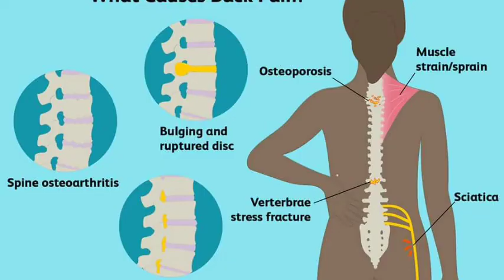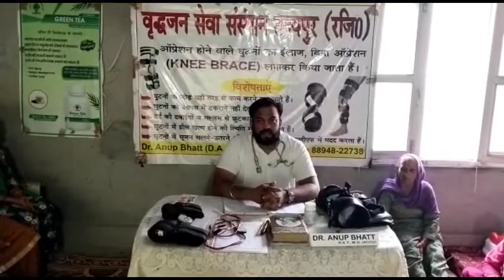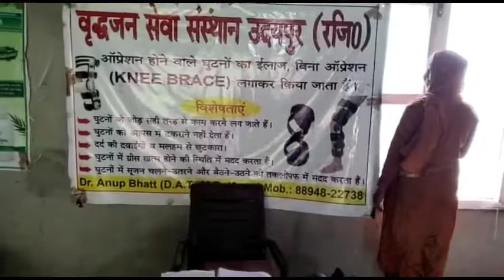फिजियोथेरेपी से हुए हजारों लोग ठीक।।समाज सेवी को सलाम।। इस बंदे के जज्बे को सलाम।। physiotherapy.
बढ़ती उम्र और बढ़ती उम्र के साथ बढ़ता जोड़ो का दर्द. क्य़ा आप भी परेशान हैं जो़ड़ो के दर्द से ? तो इस वीडियो को अंत तक देखें. इस वीडियो में हम आपको बता रहे हैं जोड़ों के दर्द से छुटकारा पाने का हकीम सुलेमान खान सहाब का एक कारगर नुस्खा, साथ ही जोड़ों के दर्द का कारण और लक्षण ताकि आप अच्छे से समझ सकें कि आखिर जोड़ो का दर्द क्या होता है ? क्यों होता है ? और इस परेशानी के समाधान के लिए आपको क्या करना है.
Joint pain refers to the ache, discomfort, and soreness or inflammation sensation in any part of the body’s joints. Joints are that part of the body where the bones meet. Joint pain is very common after age 40 but it needs proper diagnosis and treatment. The severity of joint pain depends on various causes and symptoms such as arthritis, fibromyalgia, tendinitis, osteoporosis, injury, gout, lupus syndrome, etc.
You should consult doctor if joint pain is accompanied by swelling, redness and tenderness, or lasts for more than three days, however, for mild joint pain you can try various natural home remedies.

Cook Eat Repeat, par aaj hum share kar rahe hai jodo aur maspeshiyo ke dard, ka gharelu nuskha, Yeh home remedy bahut hi effective hai aur app ko 7 dino ke ander hi asram mil jayega.

Benefits this home remedy or query solved in this video :-

1. घुटनो के दार्द का इलाज
2 जोड़ो के दर्द का इलाज
3 कमर दर्द का इलाज, दर्द का घरेलु नुस्खा
4 ghuntno ka dard jodo ka dard kamar dard, sar dard, badan dard, ka ilaj
5 jodo ke dard ki dawa

Ingredients :-
1.Milk - 1 Glass
2. Turmeric Powder - 1/4 Tsp
3. Ginger Powder - 1/2 Tsp
From being completely bedridden due to a stroke to being able to go back to cooking her favorite dishes, Mrs. Ramaswamy’s road to recovery is heartwarming. Here’s what her family had to say about Nightingales helping her get back on her feet!

About ( Vridhjan seva sansthan ) Home Health Services:
Here , we understand the essential relationship between Care and Cure. That’s why, over the course of 20 years, we have worked to create intuitive ecosystems for recovery within the comfort of a patient’s home - recovery on their own terms, surrounded by the people they love.
Across curative treatments like rehabilitation and physiotherapy, palliative care for the elderly, chronic care plans for patients with lifestyle diseases, and specialty services like intensive care, we believe in the power of one-on-one care. Where every treatment plan co-created with specialists is as personalised as possible because no two roads to recovery are the sa
Contact our Customer Service team on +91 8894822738  (Whatsapp) .

About Physiotherapy:
 we bring you physiotherapy expertise for a wide range of medical conditions such as persistent pain, sports & muscular injuries, post-stroke care, chronic pulmonary conditions, geriatric & pediatric care, post-operative care, etc. right at the comfort of your home.
Our proven techniques, standardized approach, a pool of experts and a continuous commitment to quality makes us your preferred partner for all your physiotherapy needs.

What We Offer:
- Orthopedic Care
- Geriatric Care
- Sports Injuries
- Neurological Care
About Stroke Rehabilitation:
No one is ever prepared for the reality of a stroke and its consequences. Stroke (ischemic and hemorrhagic stroke) doesn't just happen to the survivor; it affects a whole family. Paralysis, shoulder pain, difficulty walking, balance problems, stiff arms, spasticity are a few issues to start with. While it is normal to feel anxious, helpless and depressed, it is important to understand that every stroke is different & every recovery is unique. Stroke recoveries are full of milestones, some are small ones like lifting your foot up, others are huge, like walking for the first time post-stroke.
Hence, it goes without saying how important it is to select the right experts for the right approach to stroke rehabilitation because "Early Initiation of Physiotherapy post-stroke, reported to have better outcomes".
At Nightingales, our multidisciplinary team of stroke physiotherapists work closely and come up with a holistic treatment plan with various medical services and equipment to aid in smooth recovery, helping stroke survivors return to independent living.

What We Offer:
- Neuro Physiotherapy
- Speech and Language Therapy
- Occupational Therapy